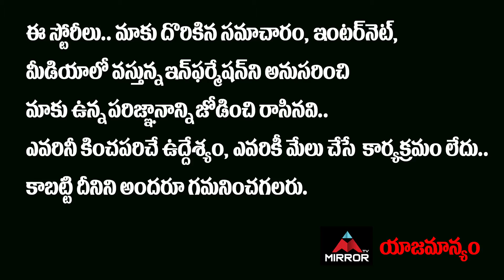Panchanama Movie Team At Title Launch Press Meet | Producer Dil Raju | Mirror Tollywood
10.My Village Show Anil Geela About Bigg Boss 5 Telugu Entry | Anil Geela Wife Amani | Mirror Tollywood